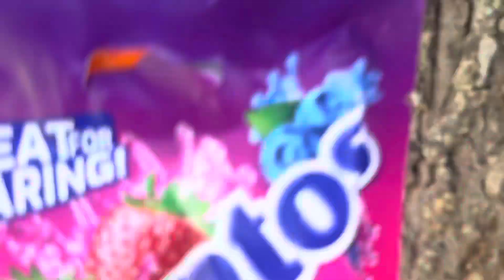TheUnique1‘s besichtigen die Hotelanlage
-Beschreibung

Wir geniessen den Urlaub bei uns in der Hotelanlage. Wir wünschen euch schöne Ferien.

Unsere Kanäle

Skript

Für dieses Video gibt es kein Skript